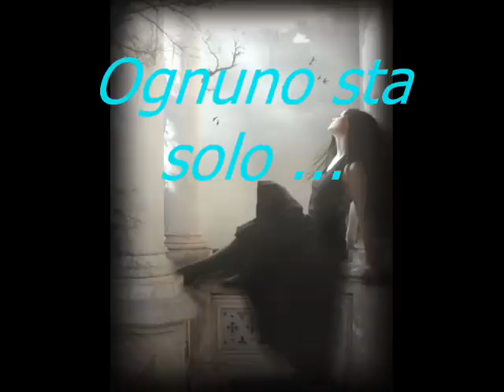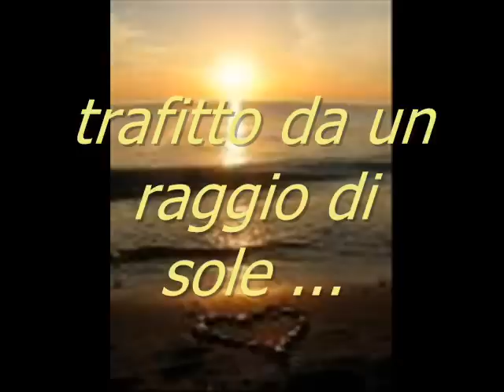ED E' SUBITO SERA QUASIMODO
artefatto sinestetico della V B dell'ITC Gallo di Aversa a cura della prof. Teresa Commone